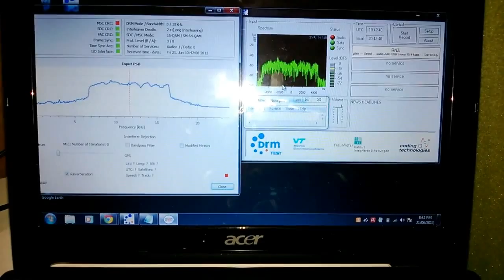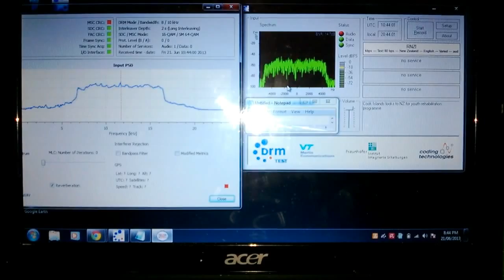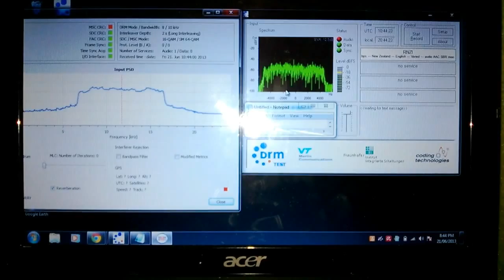Radio New Zealand Int. Digital (DRM) 9890khz - Tecsun PL 660 Mod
Radio New Zealand International digital 9890khz received on 21/06/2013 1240 UTC using Tecsun PL-660 modified for 455khz IF output. The output is then fed through a 455khz to 12khz downconverter which is then fed into the computer audio line in. DRM software radio application does the decoding of the Digital Radio Mondiale signal.

As shown in the video there are moments where the signal fades away for a few seconds mainly because the receiver is not in the target area for this station. The antenna used in this video is a 25 meter longwire antenna.

Edit:
Since it was asked in the comments i decided to provide an image of which pins i took the 455khz IF output and ground connections from inside the Tecsun PL-660 in order to mod the unit for DRM reception.

htt p:// im gur.com /uW A3A Uc

Please note that i take no responsibility if you end up breaking your radio following the diagram in the image. However the mod works fine for my unit as seen in the above video.